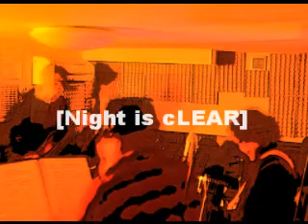Night IsClear 2016/2/7 MuND VOwZ